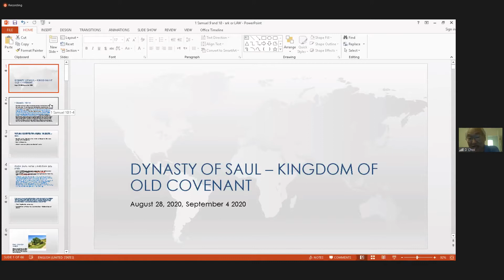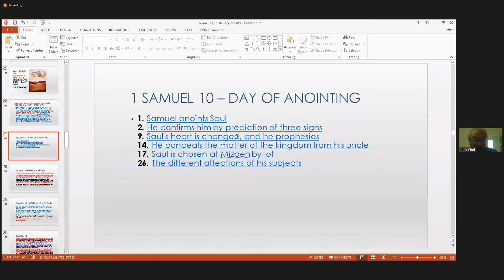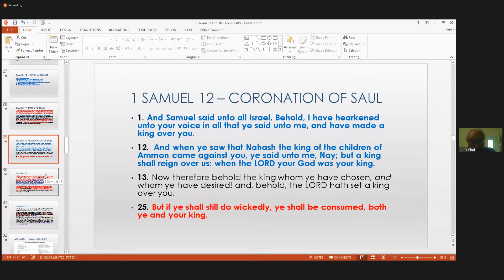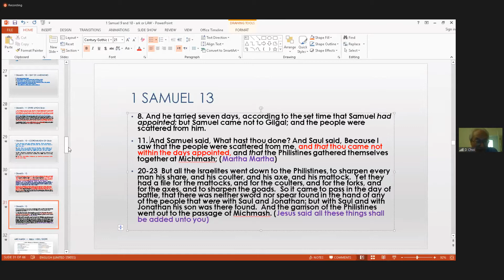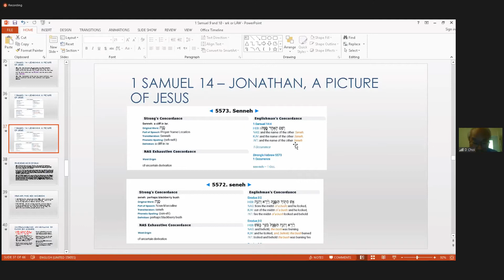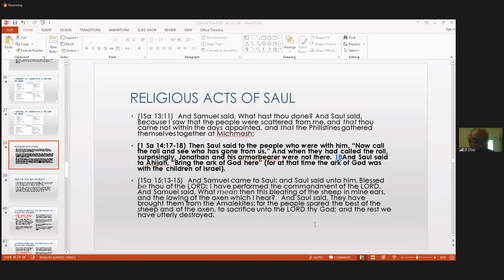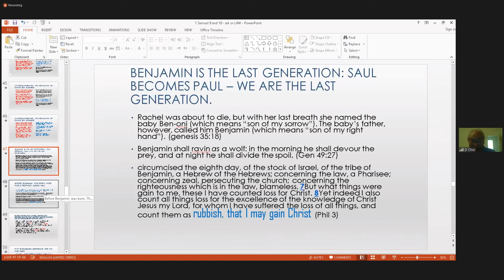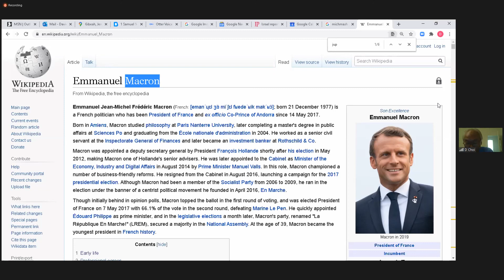9-4-20 Bible Study English (Continuation of Saul)